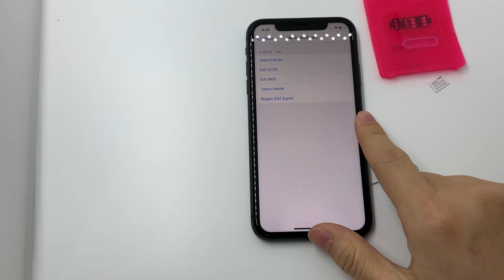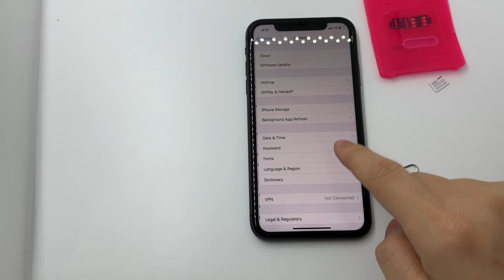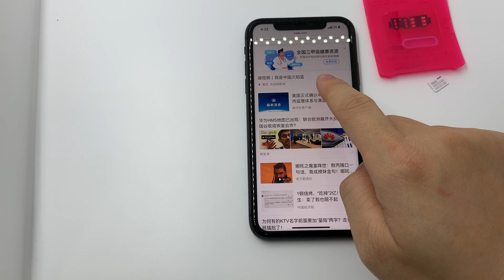R-SIM15 unlock for iphone 11 ios 13.2 Sprint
Manual setting instruction .
Its more stable if setting by manual ,  please try ,